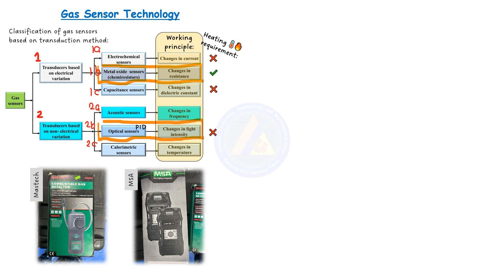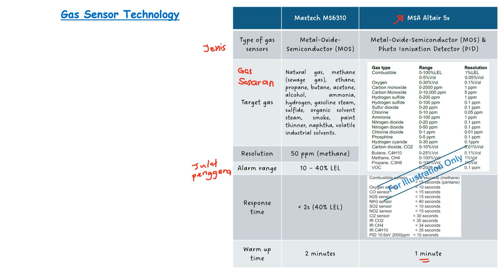Gas Sensor Technology (audio Bahasa Melayu)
Multigas sensor series